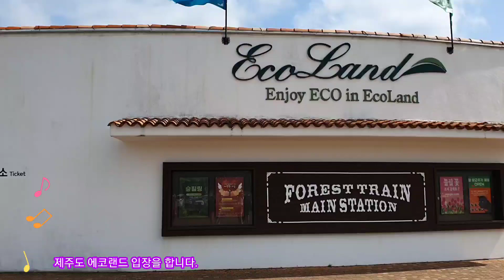제주도 여행 에코랜드 미니기차 타고 발길따라 둘러보기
제주도 여행 에코랜드 미니기차 타고 에코브리지역, 레크사이드역, 피크닉가든역, 라벤다 그린티&로즈가든역 등 발길따라 이곳 저곳 둘러보기